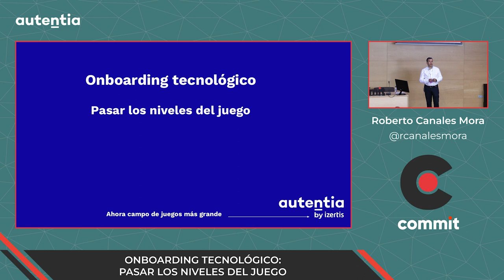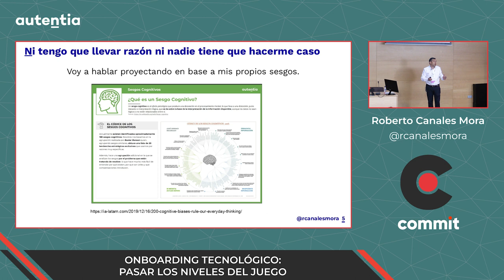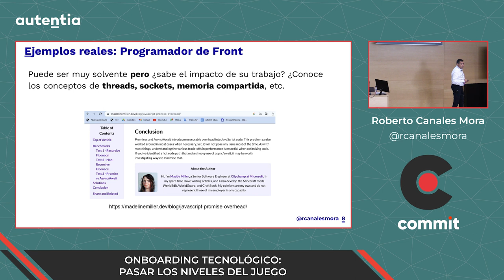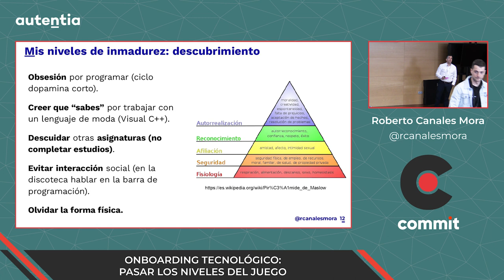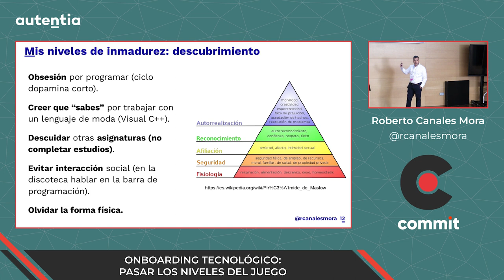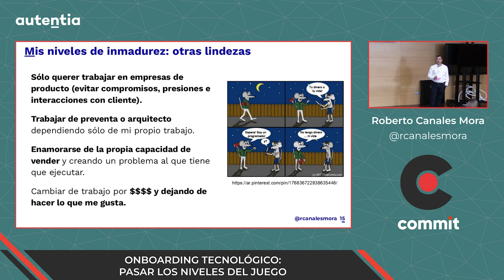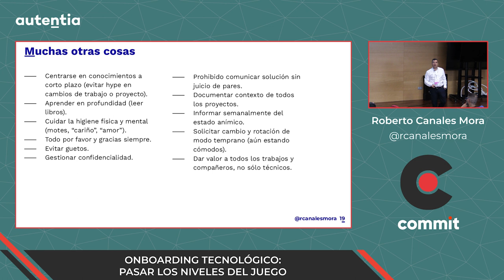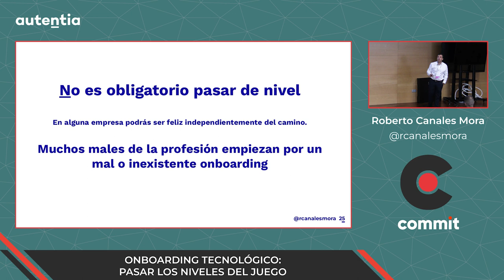Roberto Canales Mora - Onboarding tecnológico: Pasar los niveles del juego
Un programador es todo aquel que vive de la programación. La aproximación a la profesión es diferente en cada persona, puede que provenga de ingenierías, formación profesional, módulos, estudios no técnicos, bootcamps… En muchos casos hay gran inconsciencia del desconocimiento.

Por tanto cuando una persona se incorpora a una empresa puede haber grandes deficiencias formativas, incluso siendo profesionales completamente funcionales y competentes, por lo que se hace necesario unificar niveles de conocimiento, crear sentimientos de pertenencia y ayuda al grupo y definir qué es ser un buen profesional y cuando estamos haciendo una verdadera entrega de valor a los clientes.

Si nos planteamos la vida profesional como un juego deberíamos ser consciente cuales son las pantallas que dan paso a distintos niveles de ese juego.